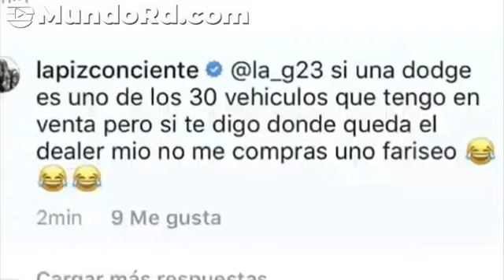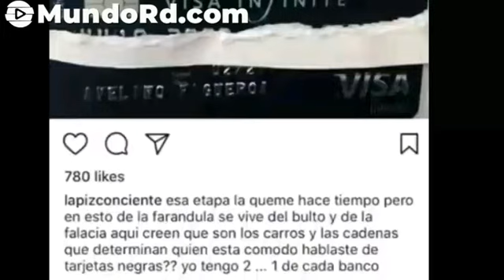Lapiz Conciente muestra sus tarjetas BLACK del banco dice que tiene un Dealer!!!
Disfruta de todos tus famosos favoritos a traves del lente famosos "SUSCRUBETE AHORA MISMO A ESTE CANAL DE YOUTUBE Y DISFRUTA".